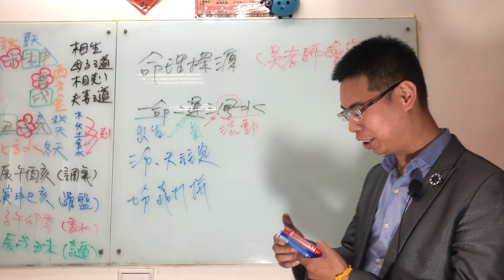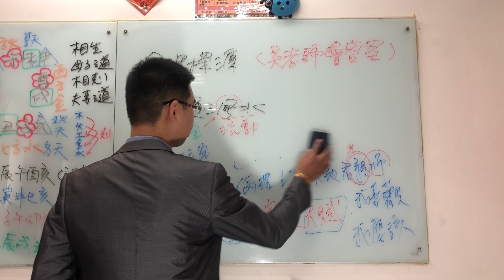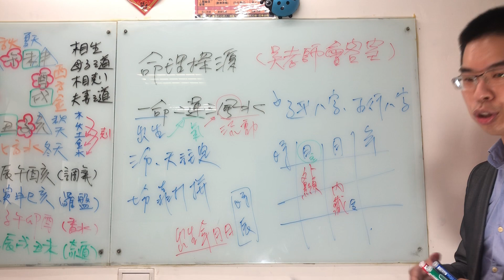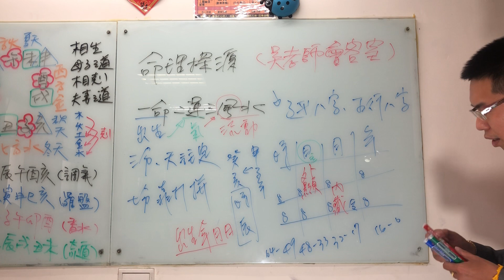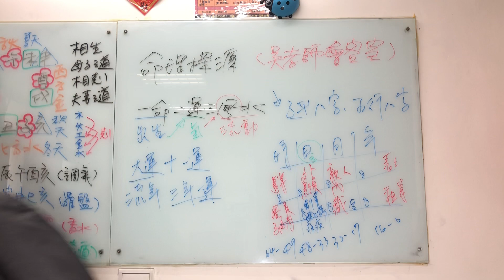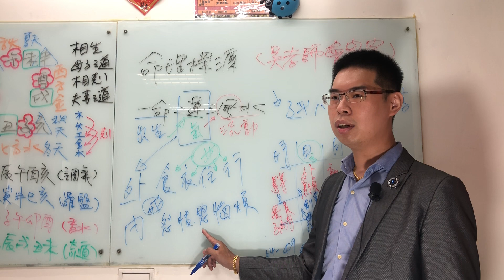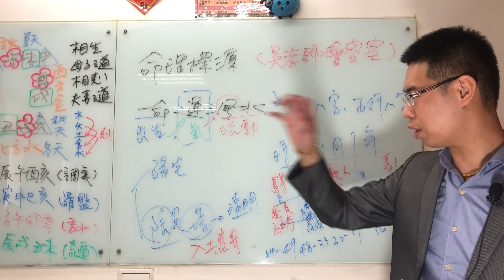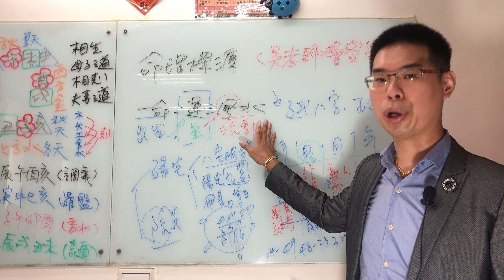吳老師會客室-八字入門班-命理探源-一命二運三風水之運轉人生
我命由我不由天 一命二運三風水四積功德五讀書

前言：生肖只是體現了年的屬性運勢，星座也只是在一定範圍內反映了月日的屬性運勢，其準確性只能當作談資一笑而過，畢竟太泛。但宇宙萬物有其定性，有其規律，人是自然世界的一部分自然也跳脫不出命運的操縱和束縛。

有些朋友在閱讀之前的文章後留言說：你這是亂講，難道命運就註定了嗎？其實這個問題提得很好，在一定程度上，你的評論沒錯，而我講的一些事情也沒有錯，要辯證的去看待和思考。

今天我就古決「一命二運三風水四積功德五讀書六名七相八敬神九交貴人十養生十一擇業與擇偶十二趨吉要避凶」改善命運的形式方法與各位分享。我會講得通俗些易懂些，希望大家看完後，能對命理玄術有一定的認識。

【一命】可以理解為你的生辰八字和出生地。時也命也，時間是決定事物最重要的因素，時間和空間決定事物性質。大家可以把命理解為軌跡(曲線)，命隨流年的變化而上下起伏。打個非常形象的比喻，一陣風颳過一個水潭的一角，那一角泛起了漣漪，前一秒的是波峰，後一秒的是波谷，同一空間同一時間漣漪的波動基本相似。

那麼以北極星為中心的天體群也是一個有規律運轉的系統。太陽系是其中一個子系統，地球月亮木星太陽等相對旋轉。其磁場引力光線射線溫度濕度等均發生相應變化，我們也可以理解為時空漣漪，因此地球上不同時間出生的人們其性格.形體.神態.思維.語氣等均具不同特點，同一時間段同一地點均具有相同特點。而這種規律被大能解讀，引為我們熟知的命。命為先天，非人力可更改。

【二運】可以理解為後天環境，假設命是軌跡，那麼運就是軌跡上下的振幅區間，同樣的命在不同的時代導致不同的命運。再通俗點說：命是車，運是路。命運如舟與水。路影響車,水影響舟。就好像在同一個地方同一時間出生的2個孩子，因為後天環境（家境、父母、生長環境）的差異，可能也會導致命運的差異。

【三風水】其實也可以理解空間環境，對命運的影響。一共包括多個風水維度：出生地風水、常居地風水、所在國家風水、所在城市風水、祖先安葬風水、風水周期等。這個太複雜，以後有時間再一一細說。至少一般老百姓很難請到有道行的風水師幫助自己，經商從政者或多或少會有所涉及。

【四積功德】「善有善報，惡有惡報；不是不報，時辰未到」這一條涉及佛家常提的因果，如今量子學研究量子糾纏其實也應該是側面的驗證了因果的存在。那麼在命不可變的前提下，拋開風水的影響，要改善運勢的最好方法，就是積功德。

1、做好自己的本職工作，對社會作出貢獻，這本是一種公德的積累。專職工作正面作用越大，功勞越大，回報越大，命運越好。反之則越差。

2、行善積德，這是一種私德，品德越好，擁護越多，命運越好。用功德去換回報，天經地義，是平衡原則，不可違背。

【五讀書】青少讀科學打好基礎；中青年讀儒家，懂得達則兼濟天下，窮則獨善其身；老年讀道家望長命百歲；晚年讀佛。如今社會，高考仍是一條大道，學會專業技能，學會識人待物，命運會隨之改善。

怎樣才算成功？如何改變命運？

很多人都聽說以下這句話： 「一命二運三風水，四積陰德五讀書」，但是了解這句話意思的人不多。從易經的角度看，它相當明確地指出了一個人的命運是由什麼力量決定的，反過來說，理解了這句話，也就掌握了改變命運的鑰匙，命由天定，運可改變，風水即不違背自然，這些都是外部的力量，人可以決定的是去修習善心，研讀聖書。

​命是先天註定 古時候把人分為4種職業，即「士、農、工、商」，過去讀書人的地位是最高的，但讀書人要得到社會地位，必須參加考試，考中了才能稱為士。成為士就可以當官，當了官就能榮華富貴。自隋唐以來，普通人要想當官，唯一的出路就是參加科舉考試，所以有句話叫做： 「十年寒窗無人問，一朝成名天下知」。 那時候的讀書人，常會說「一命二運三風水，四積陰德五讀書」。說這五樣都得具備才能考上。如果考不取的話，是命中不該有。漢朝的大學者王充，一生反對迷信，不信鬼神，但他堅持「命」是客觀存在的，一個人的命運是由天註定的，「命里有時終須有，命里無時莫強求」。 中國人所講的「命」，就是一個人的「八字」。根據你出生的年月日時，換算成「天干地支」，總共八個字。根據這八個字，就能推算出一個人一生的榮辱禍福、貧富壽夭。 現代的人，要想做官也得考大學、考公務員，這與古代相似。但當下社會對於成功人生的評判標準發生了變化，大家一起向錢看，有錢就有地位，有錢就能被人尊敬，而且不論什麼行業，都可能獲得所謂的「成功」，而對於命運中其他幾個因素，例如健康、長壽、榮譽、沒有災禍等等，反而不去重視，可嘆很多達官貴人、豪富明星，儘管擁有了值得誇耀的財富，但或短命、或深陷囹圄、或重病纏身、或意外死亡、或身敗名裂，這種人生，談何成功？

​ 不過無論哪種情況，一個人的命運從出生那天就已經註定，我們可以藉助八字分析，提前預測出這個人的人生軌跡來。 二運：運勢可以變化 這樣看來，一個人命好不好，完全不能由自己決定。這不是宿命論嗎? 不對，大家別忘了，後邊還有「二運三風水」呢。來運時你就可以自己做主了。「運」就是「動、運轉」的意思。在八字體系中，對八字造成影響的還有兩個重要因素，一個是大運，每步大運是十年，也就是說每十年都轉一次運，每個人起運的年齡是不一樣的，從1-9歲不等。這個大運是從一個人出生的月份推算出來的。 還有一個是流年運，這個流年是天下人共享的，例如今年流年是「癸巳」。如果你八字需要「癸水」。大運走到某個階段，出現了癸水，那這十年你都會很風光。大運遇不到「癸水「，可遇到今年，流年是「癸水」，那你今年也會走好運。 所以說：命中沒有，只能來行運。每個人一輩子，無論多麼命苦，都有走好運的時候；無論命多好，都有走霉運的時候。好運來時雖然事事都比較順利，但禍福是相依的，最好的時候要防範最壞時候的到來。好運來時，就等於把土變成了山，這個需要好多年。可是當山要倒的時候，卻在頃刻之間，所以民間有：「運來如抽絲，運去如山倒」的俗語。 所以古人教導我們：一個人活在世上最要緊的是要懂得「惜福」。古訓說：「一粒米都不能糟蹋。」這不是惜財，而是惜福。「福無雙至，禍不單行」，為何福無雙至？運好時人要是一驕傲，第二個福就不會來了。但是禍要是來的話，人卻很少會自我自省，所以第二個禍就跟著來了。 八字是隨著人走的，人不要隨著八字走。跟著它走，人就成了八字的奴隸。 三風水：風水是自然之妙 ，「風水」這兩個字出於寺院裡的和尚，和尚們非常講究風水。「天下名山半屬僧」，是說天下的名山的一半都被和尚占了。 風水很簡單，就是空氣跟陽光。好風水就是要靠著山，很穩當，然後前面是水，再前頭一定有一片綠地，叫明堂。門前有小河，屋後有山坡，客家人永遠在他家的前頭弄個水塘。所謂客家，就是經過大亂南移而來的人。因為八方的風是亂吹的，什麼能把風治住？是水，所以家前頭有個小水池，就能把亂風聚住。 風水很簡單。比如不要一條路直衝大門，這叫一箭穿心；廚房不要擱屋子中間，等於中間火燒，主人心不安；家裡不要門對門，否則就等於口對口，永遠鬧是非。這些好像是迷信，其實有一定道理，是經驗積累所得。宋代大政治家范仲淹處理過一個官司：兩個親家分地方，其中一塊因石頭對著房子中心，叫萬箭穿心，就都不想要那塊地方，爭執不下。范仲淹說沒關係，我有個好地方，我和你們換。結果沒過多久，突然大風大雨，結果所有的石頭都被風雨刮到門前堆了起來，結果萬箭穿心變成萬戽朝天，變成大吉利。這個故事揭示了風水中一個很重要的法則：「福人居福地」，你要是沒福，就不會居住到好風水的地方。我的老師給我講過：一個人選什麼樣的房子，看似都是自己決定，其實都是命中注定的。命好就會不自覺選中風水好的房子，該走霉運了，就會選擇風水差的房子。可一個人要是聘請有真才實學的風水師為他調風水，那也是到了他命運該發生變化的時候了，這個風水師就是他命中的貴人！ 四積德五讀書：自己改變命運 讀書可以改變命運，可以從兩個方面說明。第一個大家都知道，讀書讀得好，考學優異，可以進入各種單位，如果單位好、效益佳，或者考上公務員，都可以改換門庭。 第二個是通過讀書，可以增加自己的智慧，學到別人的經驗，人生就會少走彎路，也能發現成功的捷徑。

​ 不過這裡重點要給大家講的是「積德」對命運的改變力量： 積德有積陽德與積陰德兩種。所謂陽德，就是大家都能看到的德行。有些人做善事故意想要讓別人看見，這是「有心為善」，老天對於這種人，有句話叫做「其善不賞」，就是不會給你多少福報。而「積陰德」，就是暗自幫助別人，做應該做的。 雖說善有善報，但如果你把做好事當做交易來做，那你是跟命運在做買賣。「我做了這麼多好事，會有多少好報」，要是懷著這個心的話，這個善報很小很小。還有人把佛當神來拜，認為給佛磕幾個頭，燒點兒香，捐點錢，佛就會保佑。這不但是對佛不了解，還可說這是侮辱佛。佛不是讓人這樣信他，而是要讓人明白他的道理。 那我們該如何積陰德？首先要發願，所謂發願越大，力量就越大。努力去幫助一切你可以幫助的人，不去計較對方知道不知道，不去追求回報，也就是沒有任何目的與功利心。做過就放下，不沾沾自喜。時間久了，這個行善的念頭，都是出於本心，行善的行為，自自然然，就跟餓了要吃飯、困了要睡覺一樣的平常。如此下來，這個陰德就會積累得很大，它對你的命運改變的力量極大，不但可以讓你遠離災禍，延長你的壽命，增加你的財富，而且可以惠及子孫。